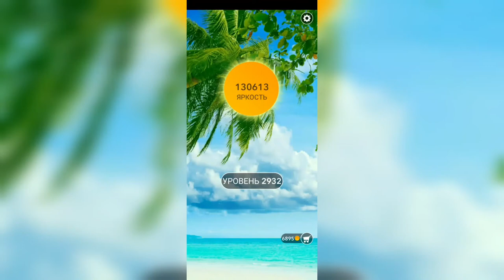Word / Слово Крест: Поиск русского кроссворда / Уровень 2932